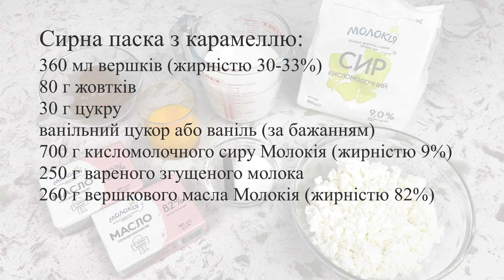СИРНА ПАСКА З КАРАМЕЛЛЮ💛 Смачна паска без випікання😉 Простий рецепт від Лізи Глінської🙌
Друзі, сьогодні ми приготуємо неймовірно смачну сирну паску з карамеллю, яка легко готується і не потребує особливих вмінь та інгредієнтів🥰 Готуйте та діліться враженнями!

💛Сирна паска з карамеллю:
360 мл вершків (жирністю 30-33%)
80 г жовтків (4 шт)
30 г цукру (1 ст. л. + 1 ч. л.)
ванільний цукор або ваніль (за бажанням)
700 г кисломолочного сиру Молокія (жирністю 9%)
250 г вареного згущеного молока
260 г вершкового масла Молокія (жирністю 82%)

Приготуємо сирну паску з карамеллю:
✅ Змішуємо в сотейнику жовток, цукор та ваніль.
✅ Додаємо теплі вершки та перемішуємо.
✅ Ставимо сотейник на плиту та постійно помішуючи доводимо до кипіння. Коли маса закипить, знімаємо з плити.
✅ Переливаємо нашу заварну основу в іншу ємність і лишаємо при кімнатній температурі.
✅ Перетираємо кисломолочний сир через сито та відставляємо в сторону.
✅ Збиваємо в чаші міксеру вершкове масло кімнатної температури з вареним згущеним молоком 1-2 хвилини.
✅ Додаємо теплу заварну основу та перетертий через сито сир. Збиваємо 2-3 хвилини. Готово.
✅ Беремо форми висотою 16 см, знизу квадрат - 11х11 см.
✅ Обгортаємо форму спочатку харчовою плівкою, потім фольгою.
✅ Всередині форми є літери та малюнок, тому спочатку змащуємо краї форми, потім заповнюємо форму сирно-карамельною масою та розрівнюємо.
✅ З цієї кількості інгредієнтів в нас виходить дві паски.
✅ Відправляємо паски в морозильну камеру на 5-6 годин. Такі паски можна зберігати в морозильній камері до трьох тижнів.
✅ Дістаємо паски з морозильної камери, прибираємо фольгу, харчову плівку та форму.
✅ Ставимо паску в холодильник на 4-5 години, щоб вона повністю розморозилась.
✅ Дістаємо паски з холодильника, декоруємо карамельним шоколадом та цукровим декором.
Готово🫶🏻

💛Сырная паска с карамелью:
360 мл сливок (жирностью 30-33%)
80 г желтков (4 шт)
30 г сахара (1 ст. л. + 1 ч. л.)
ванильный сахар или ваниль (по желанию)
700 г кисломолочного сыра Молокия (жирностью 9%)
250 г вареной сгущенки
260 г масла Молокия (жирностью 82%)

Приготовим сырную паску с карамелью:
✅ Смешиваем в сотейнике желток, сахар и ваниль.
✅ Добавляем теплые сливки и перемешиваем.
✅ Ставим сотейник на плиту и постоянно помешивая доводим до кипения. Когда масса закипит, снимаем с плиты.
✅ Переливаем нашу заварную основу в другую емкость и оставляем при комнатной температуре.
✅ Перетираем творог через сито и отставляем в сторону.
✅ Взбиваем в чаше миксера сливочное масло комнатной температуры с вареной сгущенкой 1-2 минуты.
✅ Добавляем теплое заварное основание и перетертый через сито сыр. Взбиваем 2-3 минуты. Готово.
✅ Берем формы высотой 16 см, снизу квадрат – 11х11 см.
✅ Обертываем форму сначала пищевой пленкой, затем фольгой.
✅ Внутри формы есть буквы и рисунок, поэтому сначала смазываем края формы, затем заполняем форму сырно-карамельной массой и разравниваем.
✅ Из этого количества ингредиентов у нас получается две паски.
✅ Отправляем паски в морозильную камеру на 5-6 часов. Такие паски можно хранить в морозильной камере до трех недель.
✅ Достаем паски из морозильной камеры, убираем фольгу, пищевую пленку и форму.
✅ Ставим паску в холодильник на 4-5 часа, чтобы они полностью разморозились.
✅ Достаем паски из холодильника, декорируем карамельным шоколадом и сахарным декором.
Готово 🥰